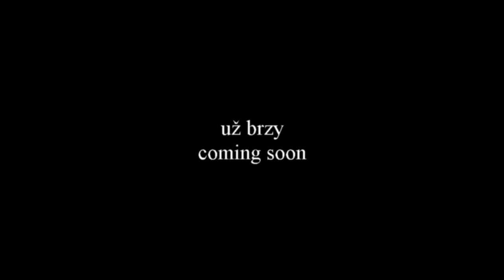Pinnacle Studio 19 Ultimate - červená karkulka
Ukázka, že v pinnacle studiu lze namalovat třeba právě Červenou Karkulku a různé kulisy, jako je les, domeček, a postaviček vlk a zajíc.